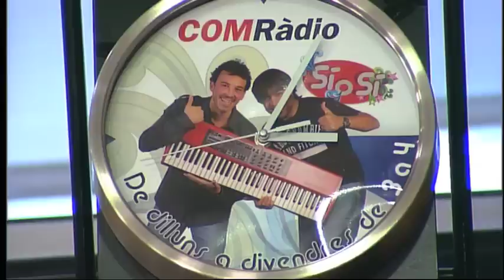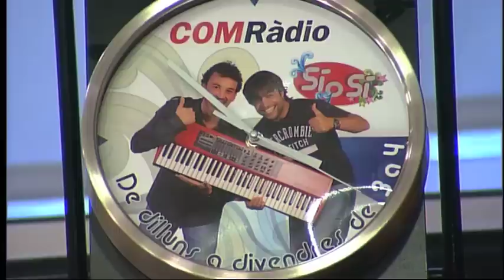Si o Si 18.07.2012